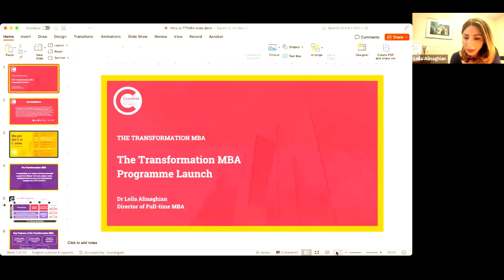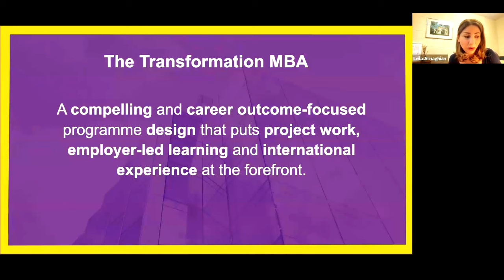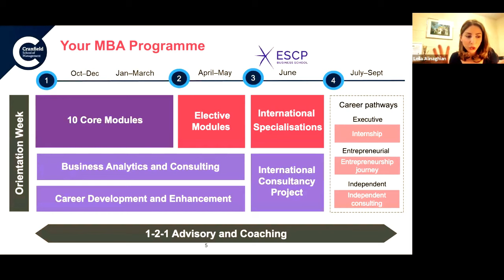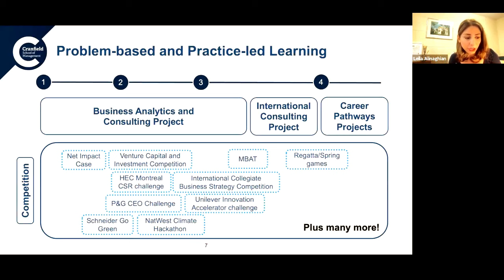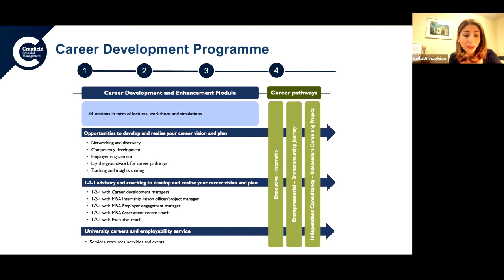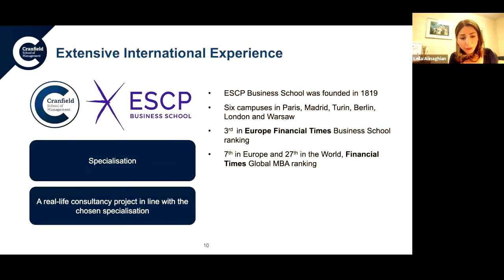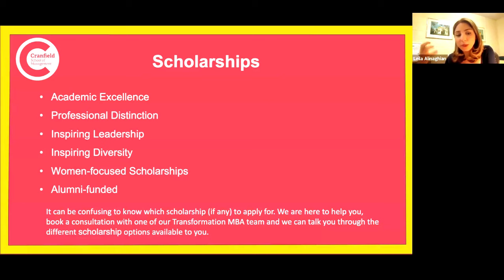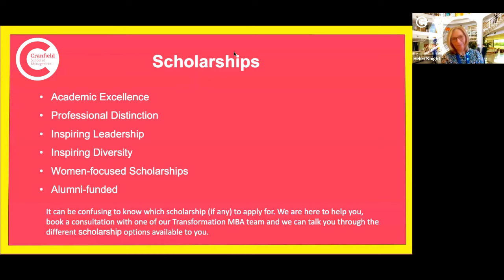Introduction to the Transformation MBA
Introducing the Cranfield Transformation MBA. Dr Leila Alinaghian, Director of the Full-time MBA hosted this very special introductory webinar which describes all the benefits that the Transformation MBA can offer, plus a little bit about Cranfield and the different scholarships available.